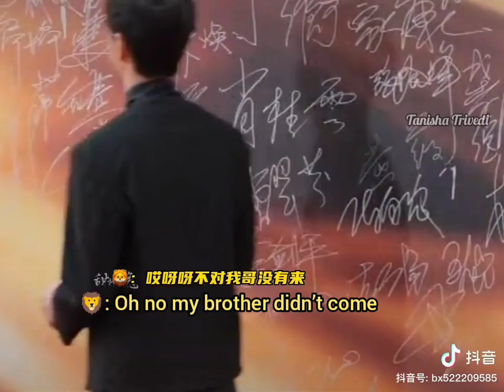The word "Xiao" has an inexplicable attraction to Bo Bo🦁❤️💚